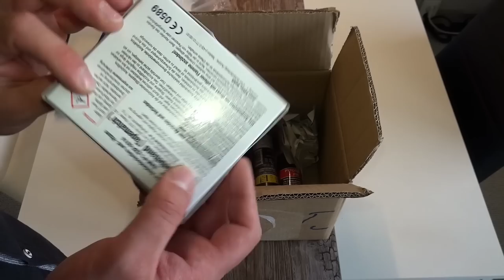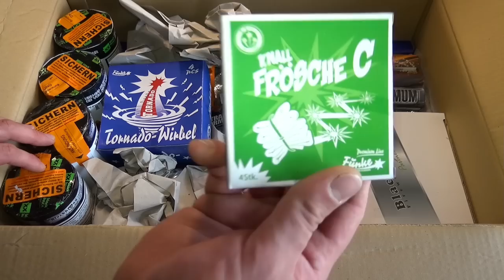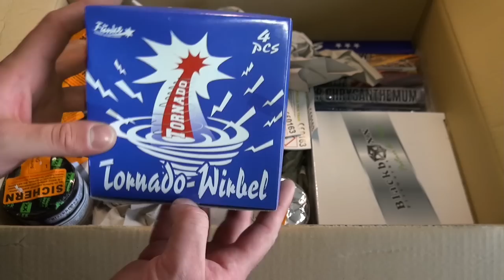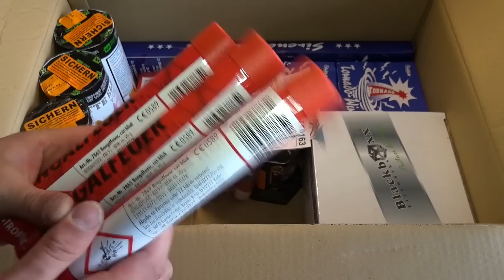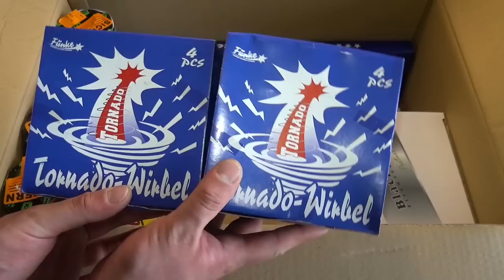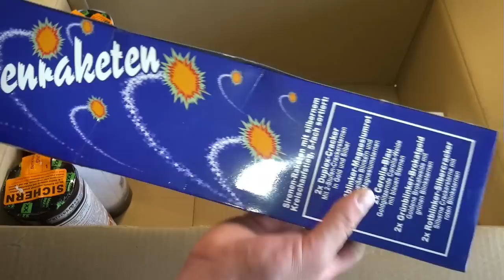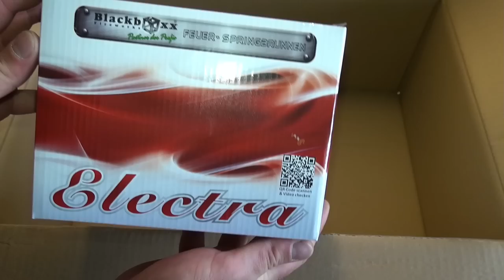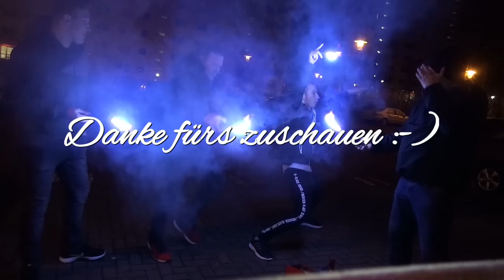FEUERWERK UNBOXING 2018 #1 | ca. 300€ | bei Pyroweb.de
Grüß euch Leute, ich habe mit großer Vorfreude das erste Unboxing in diesem Jahr (2018) verfilmt und möchte euch das Ganze nicht vorenthalten. Der Gesamtwert der Bestellung beträgt ca. 300€ und mit einem Großteil der Bestellung, hat mich freundlicherweise unterstützt. Dafür nochmals vielen Dank an das Pyroweb-Team!!! Ein cooler Mix aus Knall, Leucht, Rauch, Bengal und Höhenfeuerwerk ist es geworden und was genau, seht ihr in diesem Video. Ich wünsche euch viel Spaß beim zuschauen. Schaut gerne mal im Shop vorbe!.

►SPENDENLINK du mich und meine geplanten Projekte etwas unterstützen?)